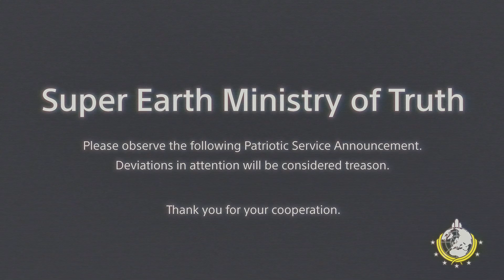HELLDIVERS 2_20240918230154